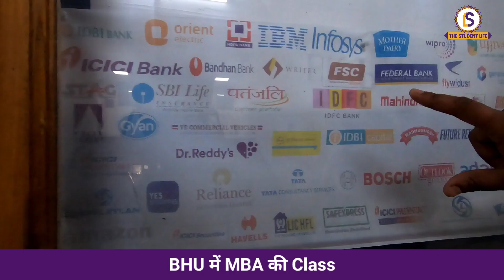Inside BHU MBAwala Classroom | Himanshu Mishra